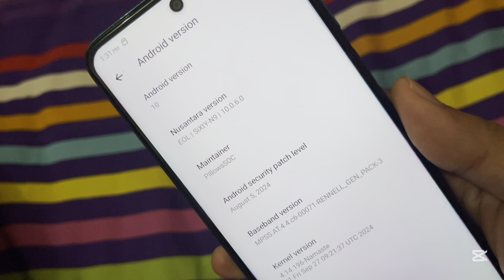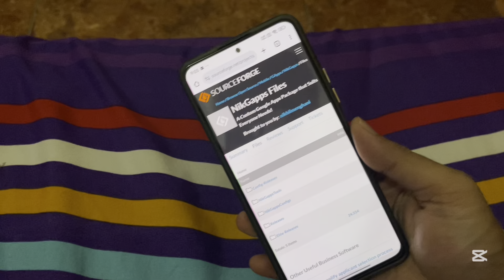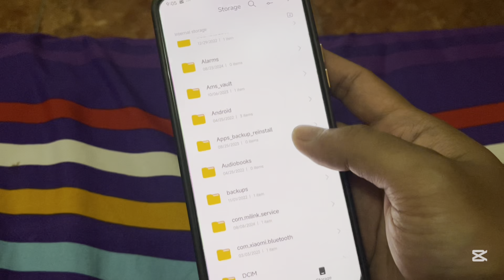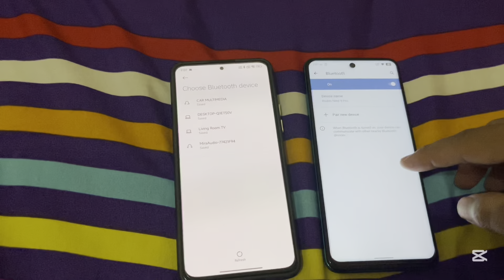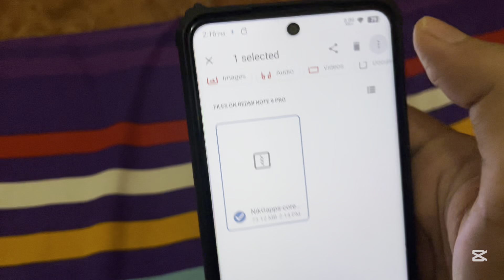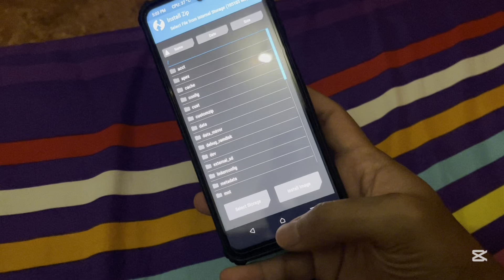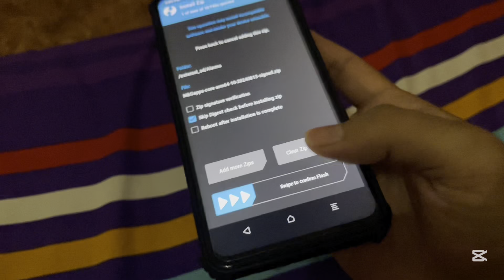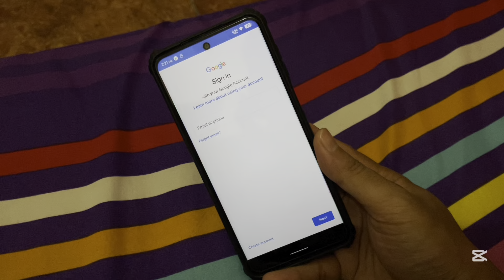Install GAPPS on Any Vanilla Custom ROM Easily!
Are you tired of installing GAPPS on your custom ROM the hard way? Look no further! In this tutorial, we'll show you how to easily install GAPPS on any vanilla custom ROM, including Nusantara, without any hassles. Follow our step-by-step guide to get Google Play Store, Google Services, and other essential Google apps up and running on your custom ROM. This method is easy, fast, and reliable, so you can enjoy a seamless Android experience. Watch till the end to learn how to install GAPPS on your custom ROM and unlock its full potential!